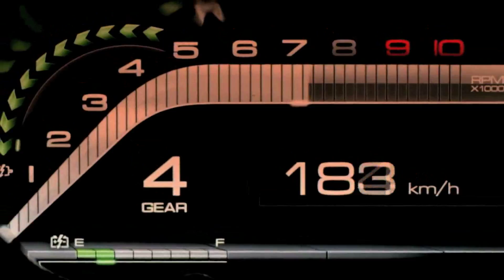Superesportivos adotam modelos híbridos para ampliar desempenho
A essas alturas do campeonato você já deve conhecer o bem que a eletricidade faz em termos de economia de combustível. Estão aí os híbridos e elétricos, muitos até rodando no Brasil, que não me deixam mentir. Mas a eletricidade também tem outro ponto positivo que você talvez ainda não conheça.